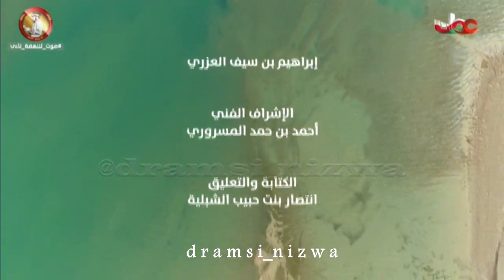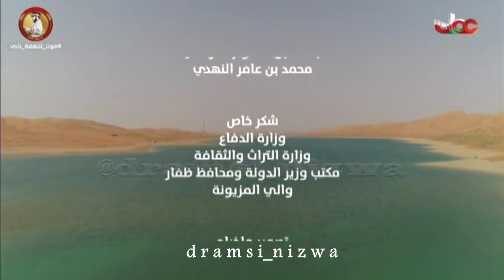بحيرة شعيت بمحافظة ظفار 🇴🇲